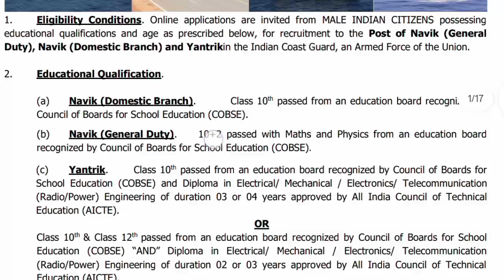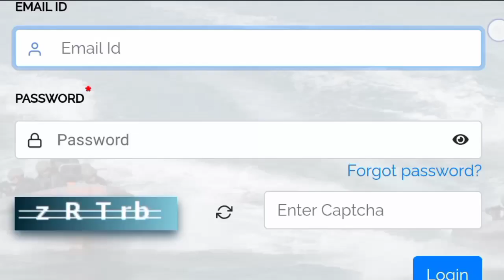Indian Coast Guard GD 2024 Update വന്നു🔥 2024 Coast guard GD and DB result update malayalam/ vacancy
Indian gauge guard 2024update Malayalam